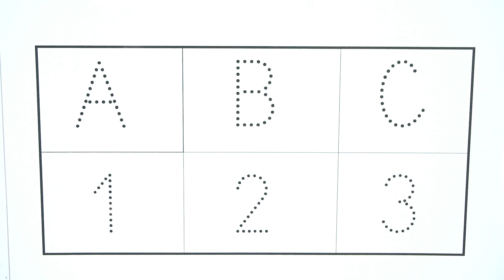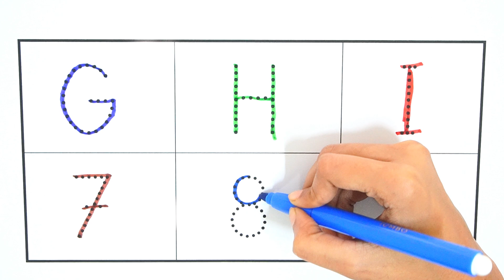Painting by ABC &123 || Alphabet & Numbers || Counting Numbers 1 to12 ||Kids Learning Videos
Hello guys 🔥✨💥

"Welcome to "Golden Art Nest "– Where vibrant colors come to life on paper! 🎨 Dive into a world of creative enchantment, perfect for kids and adults alike .

 Unleash your artistic spirit through mesmerizing coloring and painting adventures. From whimsical characters to serene landscapes, join us in exploring the magic of colors.
Get ready to embark on a colorful journey that sparks imagination, joy, and artistic expression for everyone, young and young at heart!"

1.
2.
3.
4.
5.
6.
7.
8.
9.
10.
11.
12.
13.
14.
15.
16.
17.
18.
19.
20.
21.
22.
23.
24.
25.
26.
27.
28.
29.
30.
31.
32.
33.
34.
35.
36.
37.
38.
39.
40.
41.
42.
43.
44.
45.
46.
47.
48.
49.
50.
1.
2.
3.
4.
5.
6.
7.
8.
9.
10.
11.
12.
13.
14.
15.
16.
17.
18.
19.
20.
21.
22.
23.
24.
25.
26.
27.
28.
29.
30.
31.
32.
33.
34.
35.
36.
37.
38.
39.
40.
41.
42.
43.
44.
45.
46.
47.
48.
49.
50.